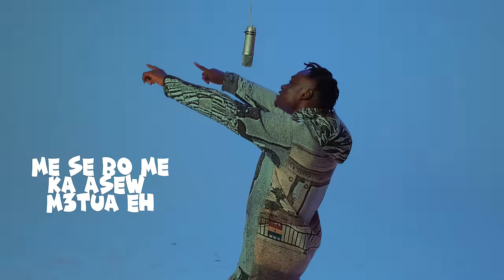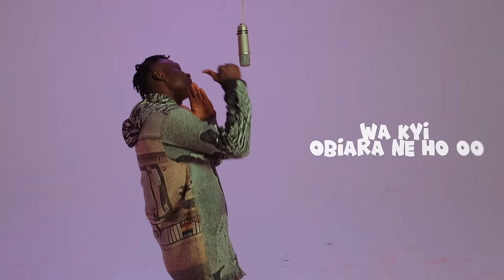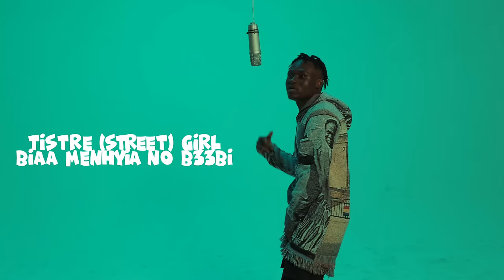JAY BAHD - YAA BABY ( VISUALIZER ) DIRECTED BY JUNNIE ANNAN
JAY BAHD - YAA BABY ( LYRICS)

Everybody chasing my baby
# fresh girl, young girl yaa baby
# testre(street) girl bi a mehyia no b33bi
# woy3 sure s3 woy3 girl , Yah medi
# Moa mo chase no yaa date
# wose wonp3 Obiara aa one gallon love de3 naa d33bi

# Ehhhh )se op3 menkoaa yie }2x
# nyame nhyira maame efua eh
# Awo baatanpa me se bo me ka Asew m3 tua eh
# wo ba no mafa no La La
# mene no hy3 d33mo lala
# mesi neso anadwo fa ,ne ho ba ansa na maba

# Traphouse girl oshi shi daze

                            Rap verse
# S3de3 body na hyehy3 no s3 wonim bo) no
# hw3 kala cefa (face )na checki to) no
# ne maame coaco ne no nti me t))no
# first day as3ti mame nso me wo no
# mabo ne ho ka but nyame nso b)) no
# eny3 mano kwa mese m3 sonson no
# mafe nano da ma taste wo) no
# wo p3 s3 wode da ene3 wob3 gye bo) no

          Ehhhhhhhhhh

# me commande no s3 JJ }2x
# )responde mes3 Jk
# w3kyi Obiara ni ho oooo
# wo treati me s3 babe

# w) commande mes3 JJ 2x
# me responde no s3 Jk
# w3kyi Obiara ni ho oo
# me treati no s3 baebe

          Ehhhhhhhhhh

PRODUCED BY : JOEYONMARS

Mix & Mastered by SAVAGE MIX [ _savagestudios ]

FOLLOW JAY BAHD ON ALL SOCIAL MEDIA PLATFORMS